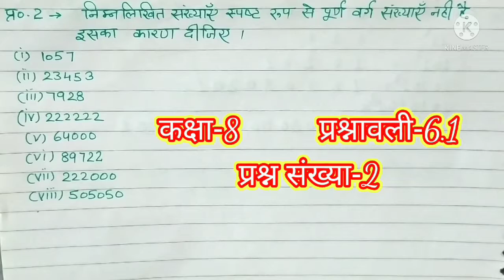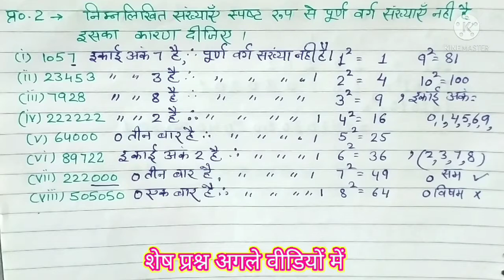NCERT गणित कक्षा 8 वी अध्याय 6 प्रश्नावली 6.1 प्रश्न संख्या 2, CBSE MATH CLASS 8 CHAPTER 6 EX.6.1,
प्यारे बच्चों मेरे यूट्यूब चैनल में आपका स्वागत हैl आज हम करेंगे कक्षा आठवीं गणित के अध्याय 6 वर्ग और वर्गमूल की प्रश्नावली 6.1 के प्रश्न संख्या दो को । प्रश्न संख्या 1 पिछले वीडियो में हम कर चुके हैं हम प्रश्न संख्या 2 के सभी भागों को बहुत ही सरल व आसान तरीके से हल करेंगे ।बच्चों यह पूरा वीडियो एनसीईआरटी सीबीएसई और एचबीएसई पाठ्यक्रम पर आधारित है lआप सब बच्चों के आईक्यू को ध्यान में रखकर के यह वीडियो तैयार किया गया है ।वीडियो को अंत तक देखें पूरा वीडियो देखने के बाद आप की इस प्रश्न से संबंधित कोई भी शंका नहीं रहेगी । ऐसा मुझे पूर्ण विश्वास है वीडियो को अंत तक देखें वीडियो पसंद आए तो वीडियो को लाइक करें कमेंट करें और अधिक से अधिक शेयर करें ।आप अपना बहुमूल्य कॉमेट दें ।आपका कॉमेंट हमें भविष्य में आप के लिए और अधिक बेहतर वीडियो बनाने में कारगर सिद्ध होगा । मेरे सभी वीडियोस अंग्रेजी और हिंदी दोनों माध्यम में उपलब्ध है आप डाउट चैनल पर जाकर के सर्च कर सकते हैं ,और हां  यदि आप चैनल पर नए हैं और आपने अभी तक चैनल को सब्सक्राइब नहीं किया है तो जल्दी से कर दीजिए सब्सक्राइब और साथ में घंटी के निशान को कर दीजिए प्रैस ताकि हमारी हर वीडियो आप तक समय पर पहुचती रहें।
गणित कक्षा 8 अध्याय 6 प्रश्नावली 6.1